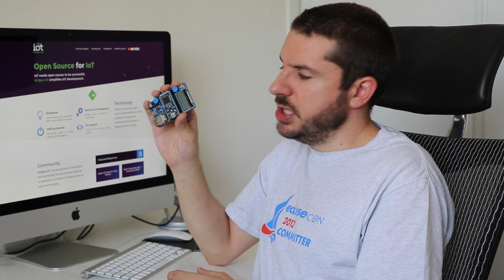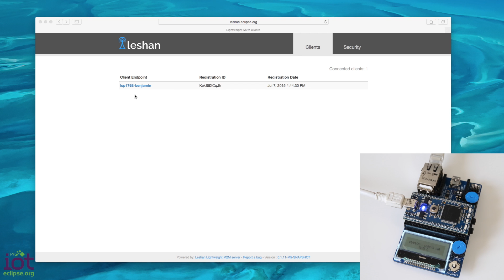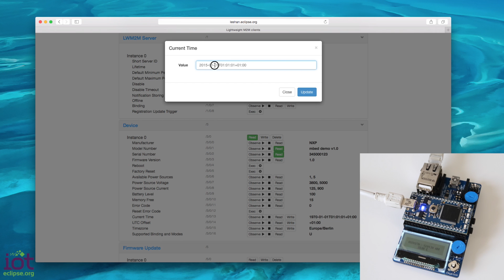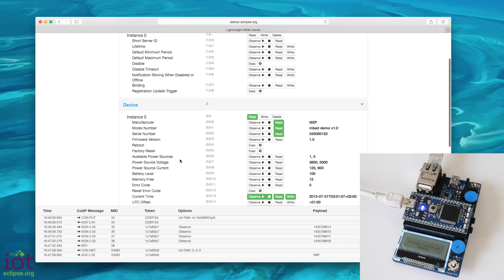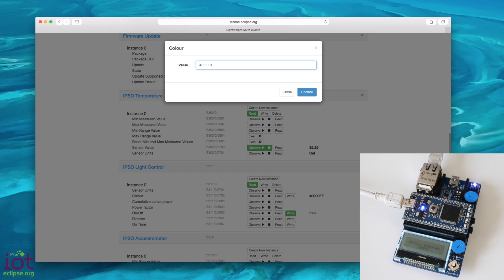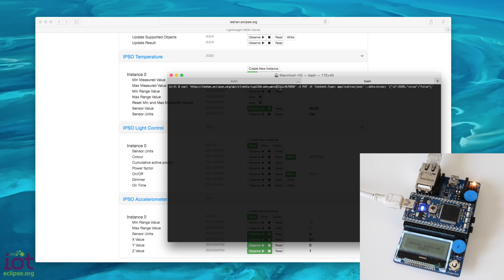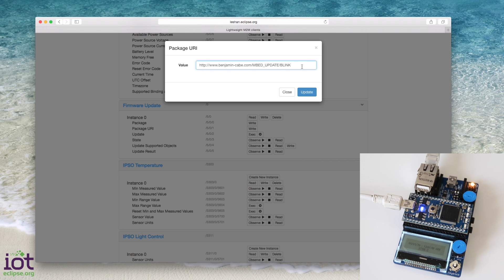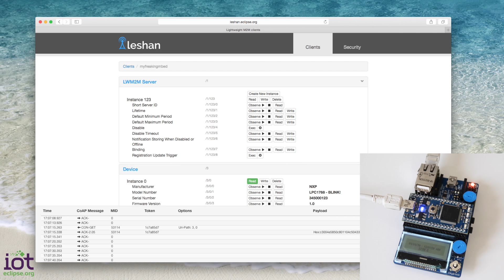Managing an ARM mbed device over-the-air using Lightweight M2M with Eclipse Wakaama and Leshan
Source code of the Wakaama for mbed porting shown in the demo is available